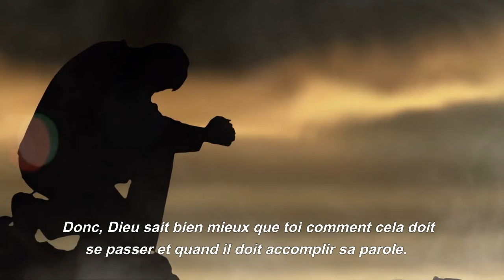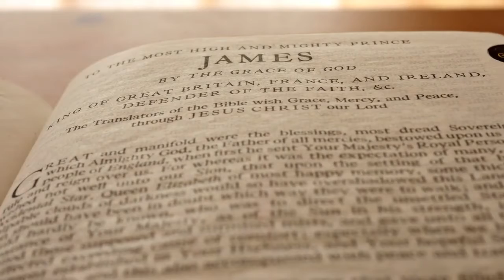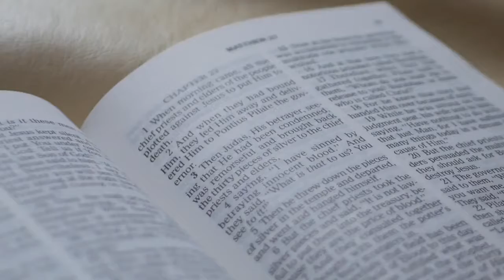POUKISA BONDYE PA BANM SAM MANDEL LA?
je suis sûr qu’au fond de toi, parfois, tu te demandes pourquoi ça ne va pas dans le sens que tu voudrais..

Dieu n’est pas un homme.

Donc, Dieu sait bien mieux que toi comment cela doit se passer et quand il doit accomplir sa parole.

Nous voulons toujours tout contrôler.

C’est une erreur car notre manque de confiance pourrait nous faire chuter.